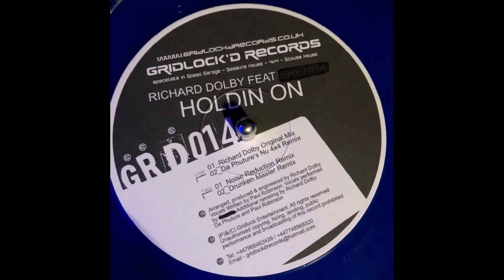Gridlockd Records 14 - Richard Dolby - Holdin On (Richard Dolby`s Original Mix)